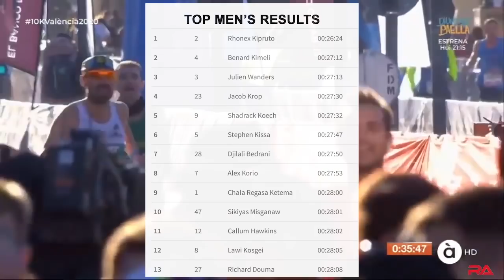New WR at 10K Valencia Ibercaja 2020 - Full Race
Full Race report from 10K Valencia Ibercaja, Spain, January 12, 2020.
There Rhonex Kipruto took 14 seconds off Joshua Cheptegei 10km world record. Further down the field, Swiss Julian Wanders, third with 27:13 and set new European record.